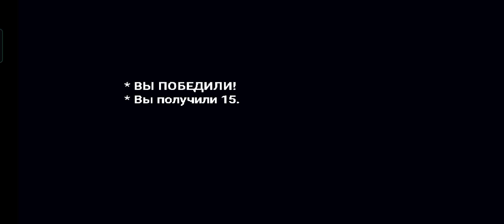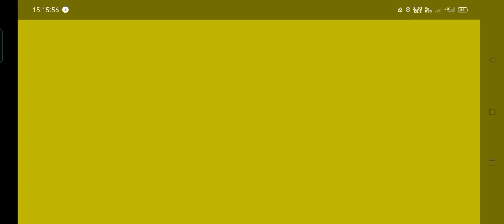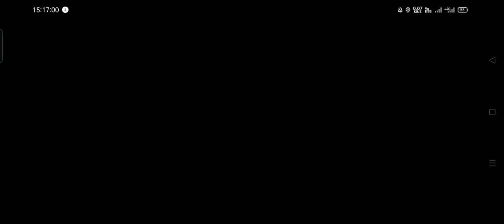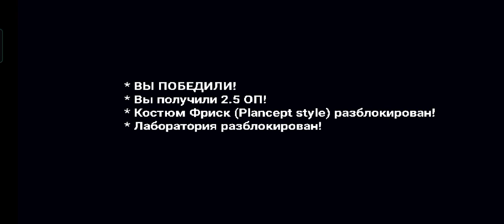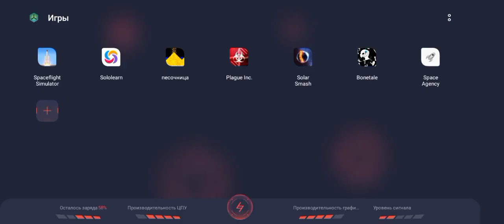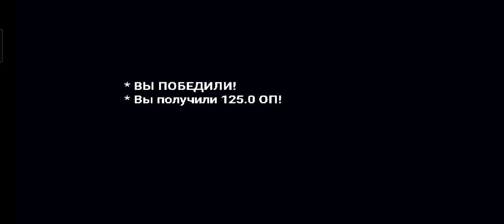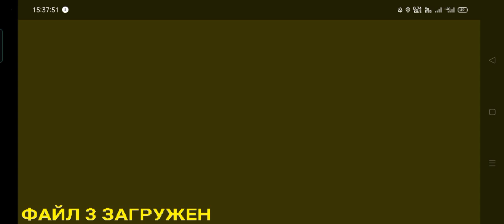Bonetale Gaster skin| Как разблокировать Гастера в Bonetale